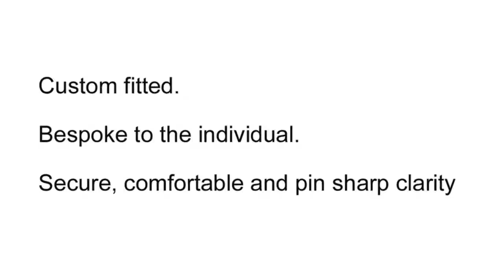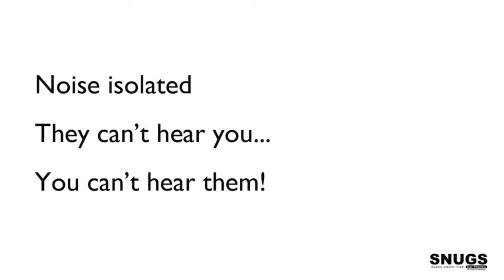Dan Newton, Snugs earphones customer - His first experience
Snugs custom fitted earphones:  Turn up the volume as no one else can hear what you're listening to. Awesome comfort with a very secure fit, even when you're active. Outstanding noise isolation with a sound that is pin sharp, with weighty bass, clear vocals & sparkling trebles. Professional musicians have been wearing them for years. Now Snugs have made them brilliantly affordable, just for you.